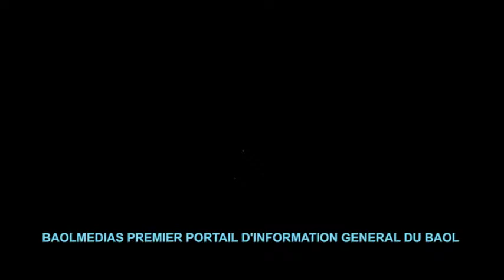MAGAL TOUBA 2020 REPORTAGE DARAYE KAMIL